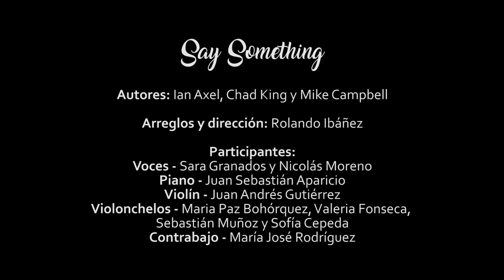Say Something | Concierto 40 Años Gimnasio del Norte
«Say Something» es una balada de piano con influencias del indie pop, que trata sobre una ruptura amorosa. Los cantantes expresan durante la canción sentimientos de humildad, tristeza y pesar. La canción recibió elogios de la crítica por la fuerza de su letra, la emotiva producción y la delicada voz de Christina Aguilera. A Great Big World y Aguilera recibieron por esta canción un premio Grammy a la mejor interpretación de pop de dúo/grupo en la entrega de los premios Grammy de 2015.

Autores: Ian Axel, Chad King, Mike Campbell
Arreglos y dirección: Rolando Ibáñez

Participantes:
Voces - Sara Granados y Nicolás Moreno
Piano - Juan Sebastián Aparicio
Violín - Juan Andrés Gutiérrez
Violonchelos - Maria Paz Bohórquez, Valeria Fonseca, Sebastián Muñoz y Sofía Cepeda
Contrabajo - Maria José Rodríguez